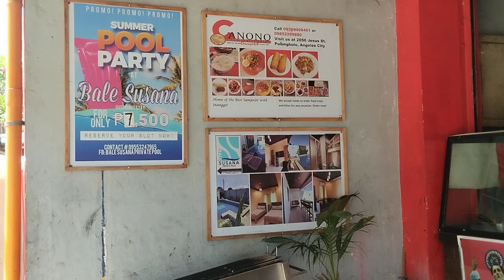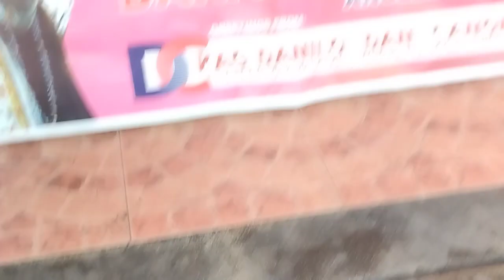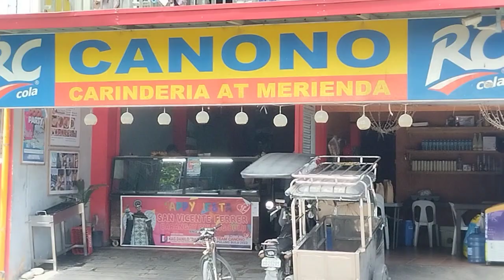canono fast food in pulung bulu a.c